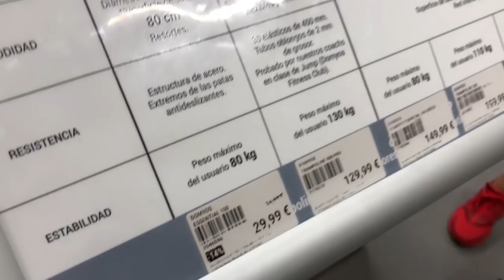NOS TIRAMOS POR UNA PRESA CON TABLAS DE SURF!! (carreras extremas)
En el video de hoy nos tiramos por una presa con fuertes corrientes con tablas de surf y hacemos carreras extremas! Tambien hacemos saltos mortales al agua con una cama elastica y nos saltamos vallas haciendo mortales 💪🔥

Gracias! :D